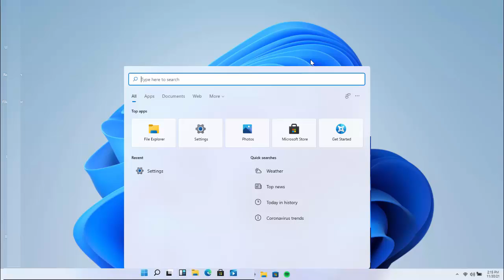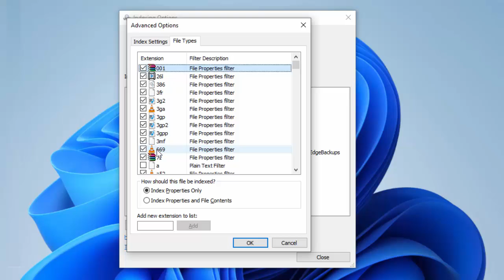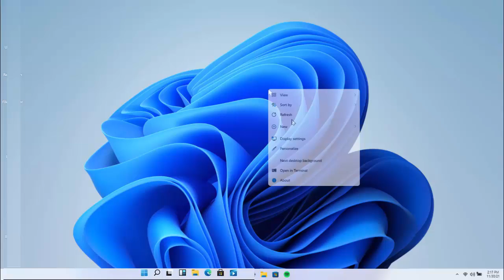How to Hide Specific File Types from Windows 11’s Search Results